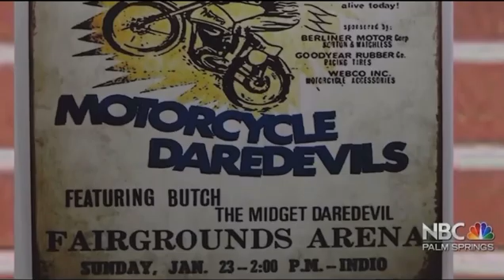Our Desert Past: Evel Knievel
Visit Evel Knievel’s beginnings with NBC Palm Springs story of his first jump in Indio California